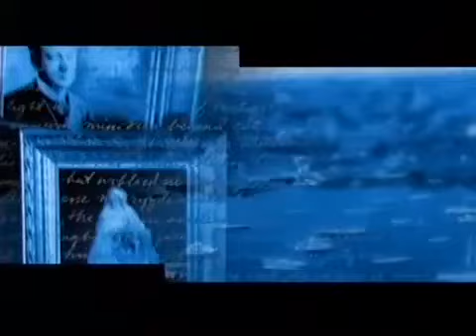Passions Episode #144 1/24/00